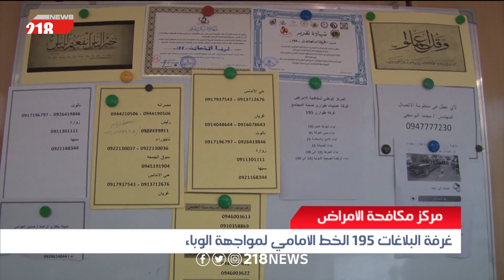مركز مكافحة الأمراض.. غرفة البلاغات 195 الخط الأمامي لمواجهة الوباء | ليبيا اليوم